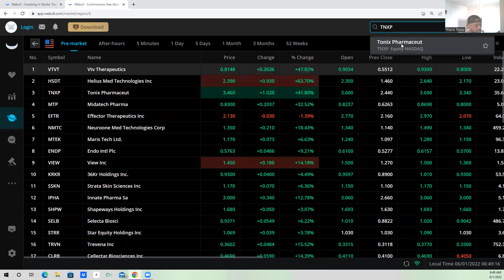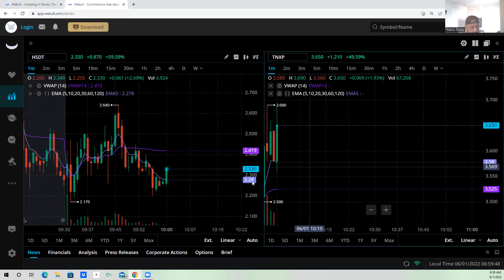PREDATOR TRADING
COMO SOBREVIVR EN UNA MALA BOLSA DE VALORES